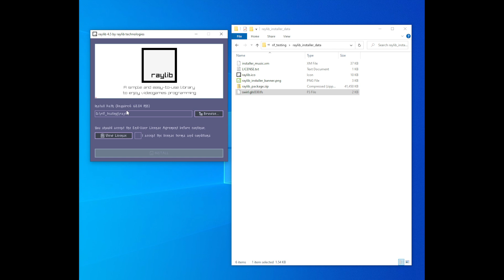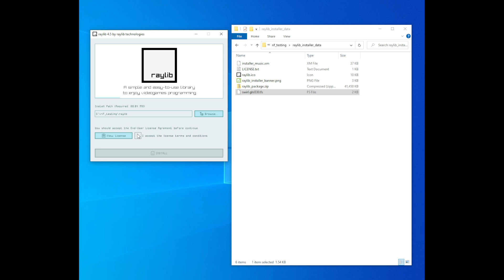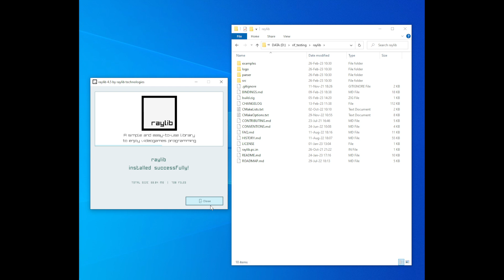rInstallFriendly 1.0 usage showcase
A simple and easy-to-use installer packages creator.

Easely create a custom installer for a provided .zip file, with fancy visuals and music!